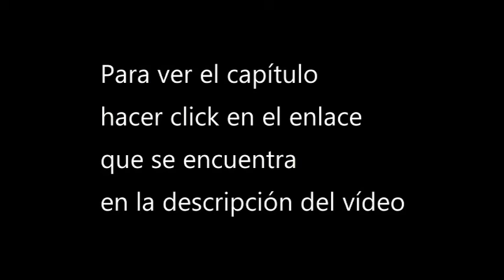[Ver o descargar] Martial master cap 168 donghua sub espa 1080p